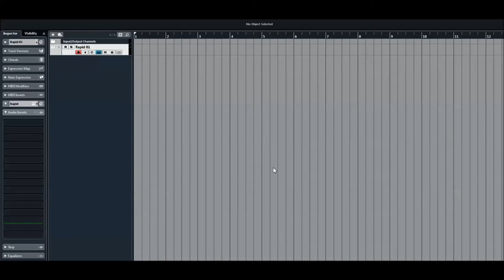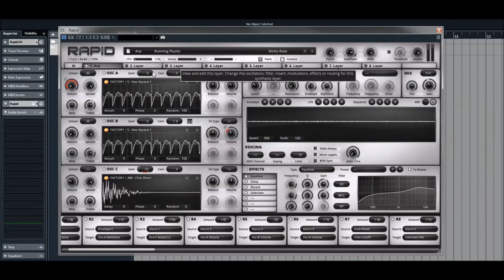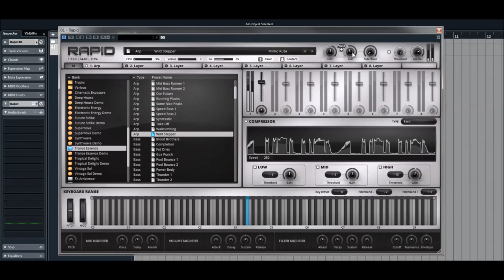Rapid 1.7 | Expansion Trance Essence | APR Presets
Experience the emotional nature of trance music in its purest form and leap into an ocean of airy and lush melodies, ice cold and hard hitting leads or warm and cosmic pads. Stride through the full expanse of entrancing music conception. Futuristic rolling basslines, gleaming spectral motions, acidic arpeggios, spiking plucks and modern uplift sequences await you. Designed as an inceptive accelerator for a broad bandwidth of trance music genres, instant inspiration is guaranteed.